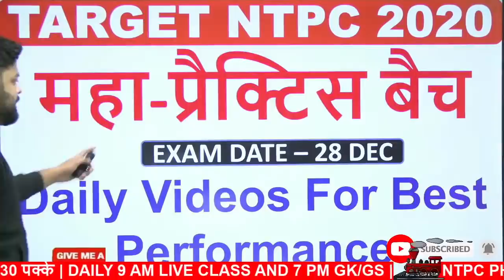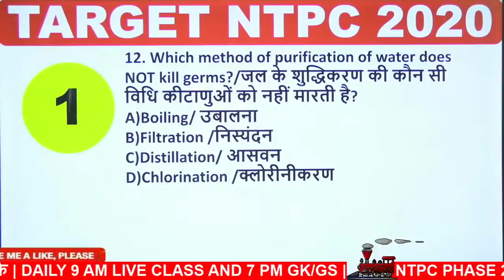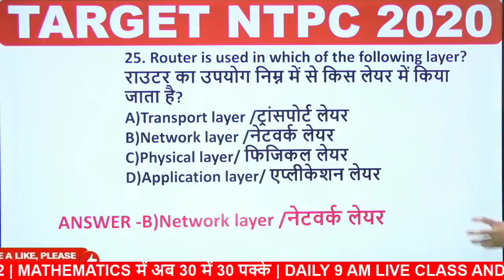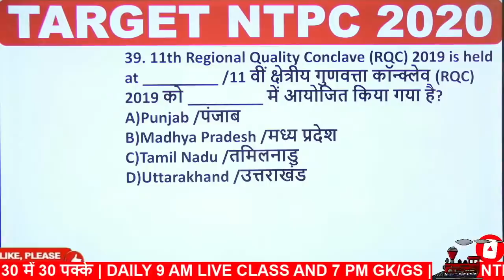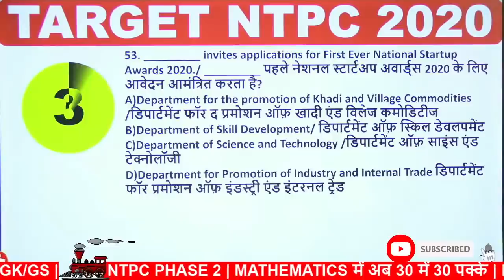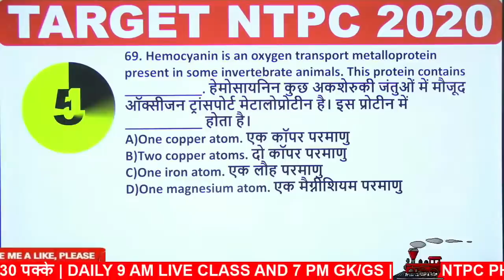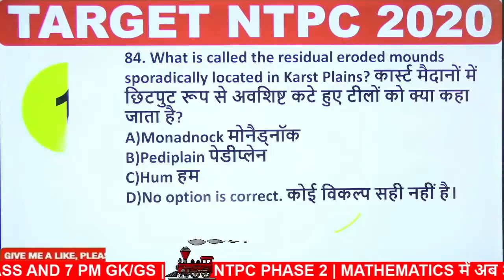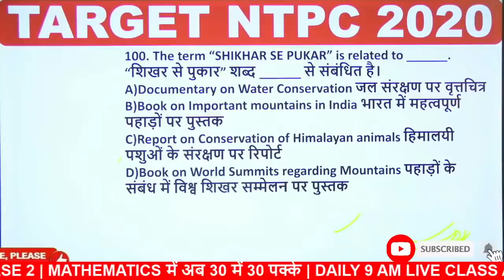🔥NTPC 2020-21 | General Awareness | Top - 100 Questions-2 | अब एक भी प्रश्न न छूटे | MD CLASSES